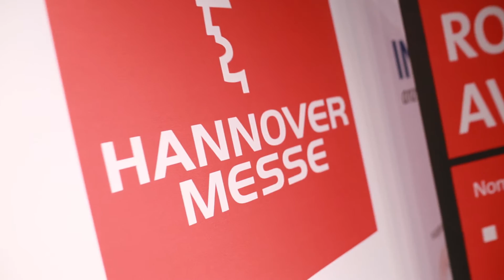Robotics: APAS family at Hannover Messe 2014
The Bosch APAS family offers automated production assistants for flexibility in production. The agile, compact designed and mobile production islands can be freely positioned, enable quick and easy change of location in production and can be adjusted to new tasks by using the dialog-controlled user interface -- without the need of any programming or technical knowledge.
Technology that inspires, also at the Hannover Messe 2014: Besides having Chancellor Angela Merkel visit the Bosch APAS family, the APAS assistant was awarded third place in the 2014 ROBOTICS AWARD for excellence in applied robotics.